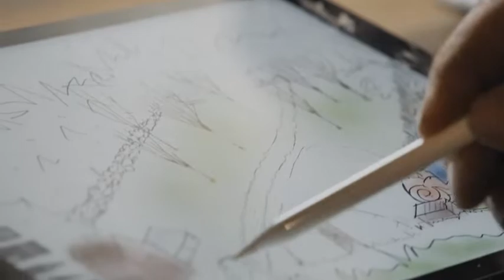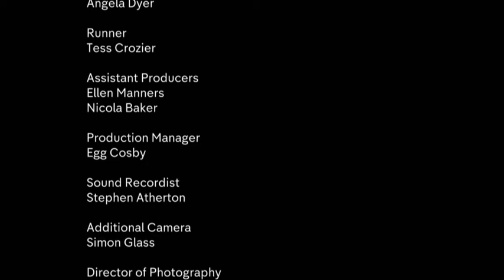Matt Baker Our Farm in the Dales S01E03